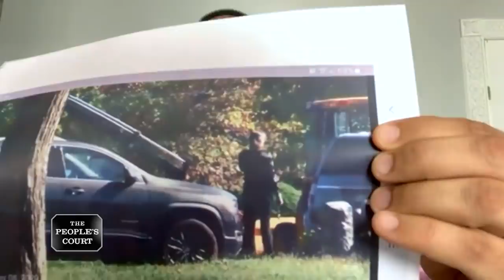Not Getting the Shot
The plaintiff says he hired the defendant to videotape the relocation of his deceased wife’s coffin from one gravesite to another. He claims the man botched the job when he missed the actual transfer, so he’s suing for a refund. The defendant says he’s a private eye and former military man who did everything by the book and deserves to be paid.

Case 31-042